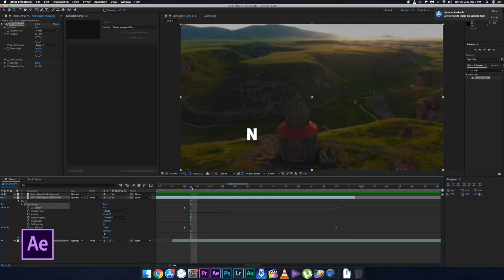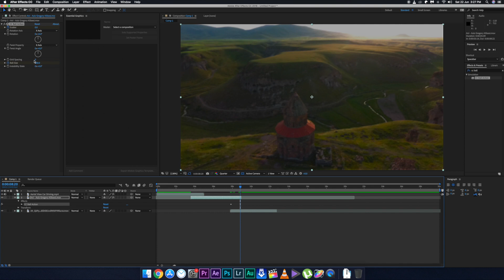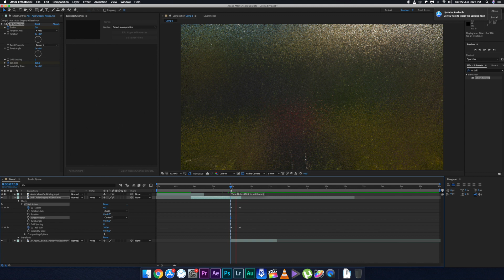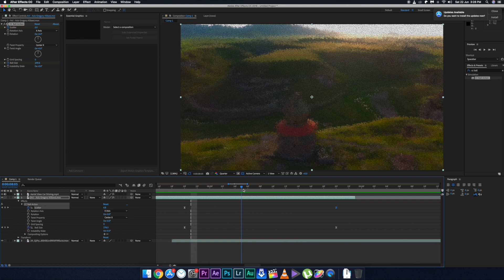Benn TK Particles Transition Tutorial - After Effects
Benn TK released a new Video after such a long time! And here I am making a tutorial on a particle transition which he showed in his latest "The BEST Drone for travel videos! | Mavic 2" Video. It is a pretty seamless and smooth transition and can be done only in after effects, no premiere pro or final cut pro x. And to keep things extremely simple, I have made this particle transition totally without any plugins. Everything is already there in after effects!
But if you guys want a better version of this effect, then you guys will need a software called Trapcode Particular.

Details :
How to enter :
2. Comment on the latest post.

Winner Will be announced on 27th June 2019.

This Transitions are made for final cut pro x and it is of really good quality but remember, transitions are just a part of the video, the story is always the king!